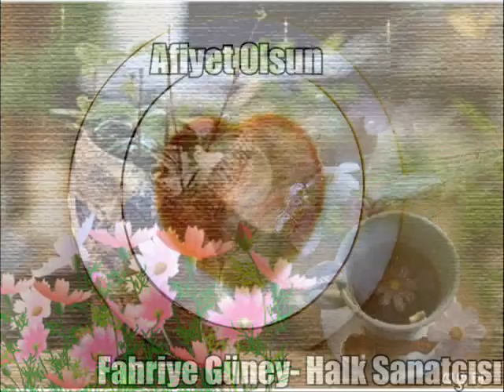BİR FİNCAN KAHVE OLSAM -- FAHRİYE GÜNEY--Org-Ayhan Kahraman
Bir fincan kahve olsam- Fahriye Güney
Org-Ayhan Kahraman